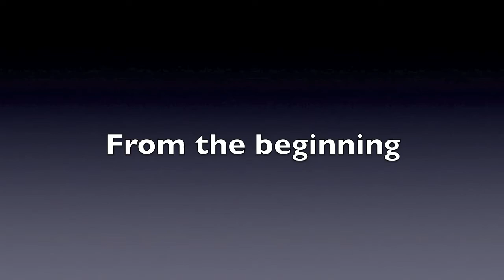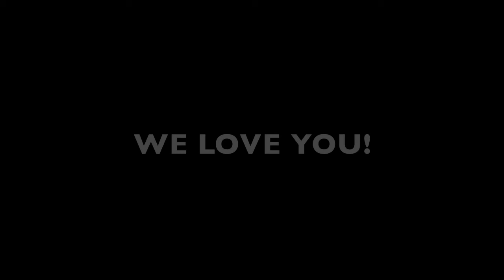Mr. William Hester turns 90, (A video tribute)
This is a video we put together as a surprise for Mr. Hester 90th Bday party. We told him it was for his Granddaughters school project, and had him describe 20 or so pics. We picked out the best ones, and put it all together.  I HIGHLY recommend this idea for those with elderly parents or grandparents.  Don't wait till it's too late!!